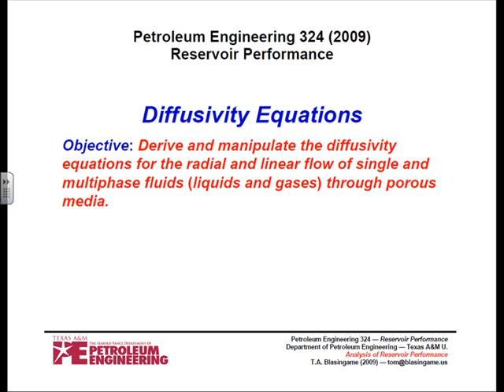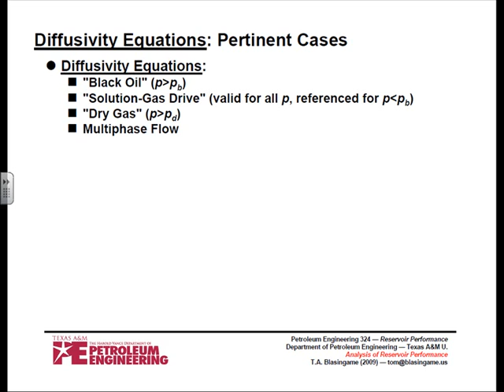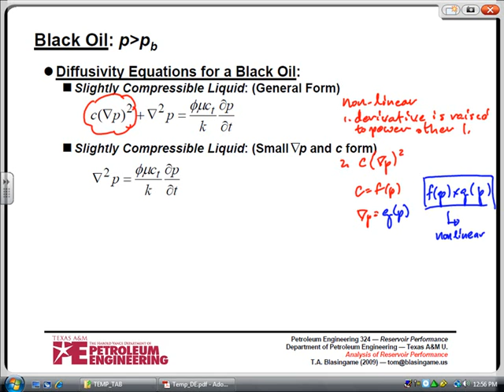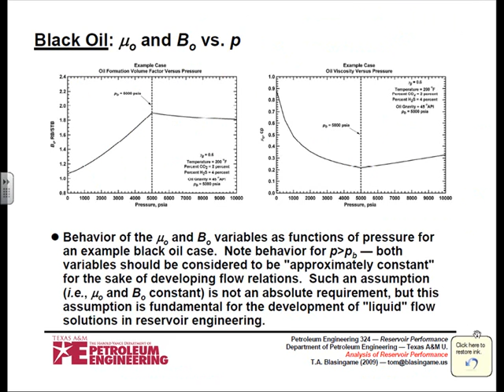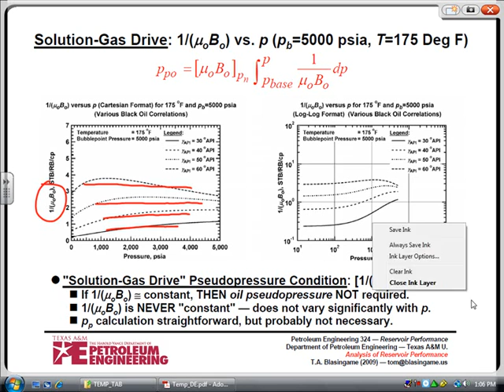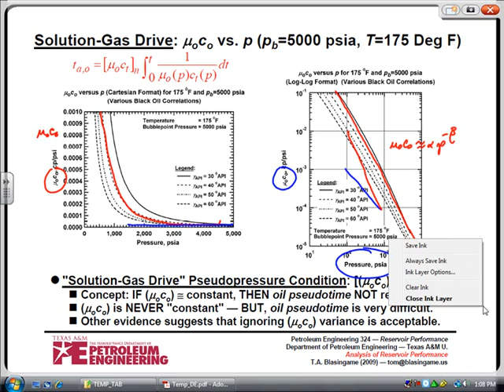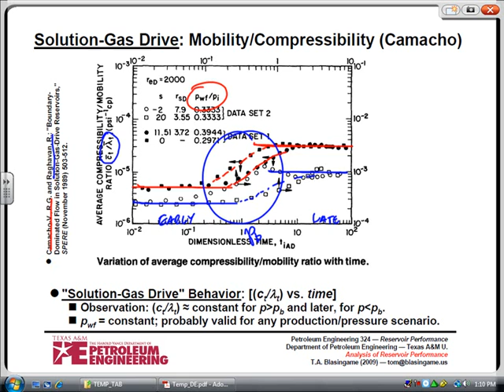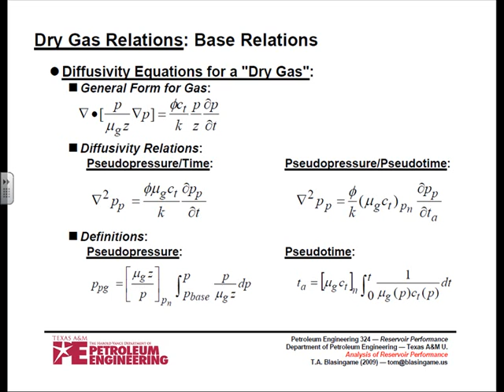Diffusivity Equations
Derive and manipulate the diffusivity equations for the radial and linear flow of single and multiphase fluids (liquids and gases) through porous media.